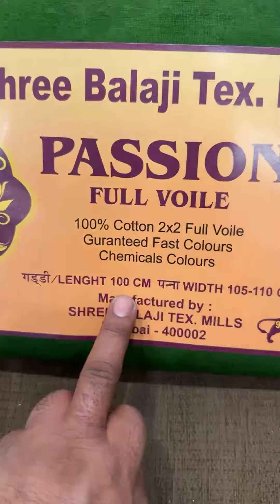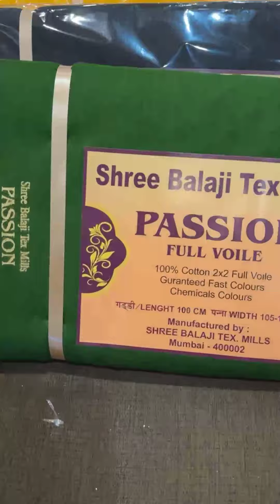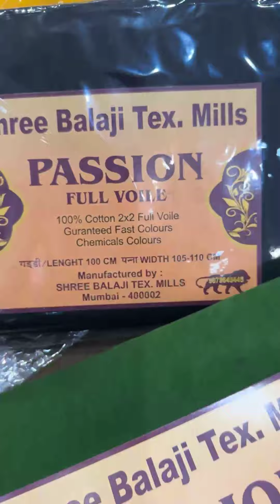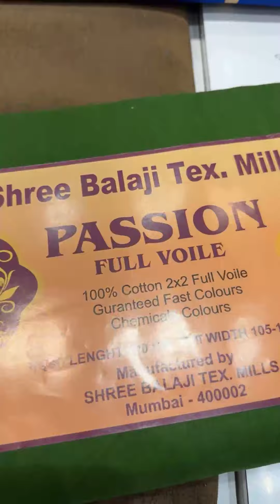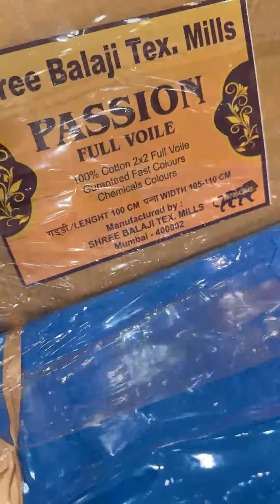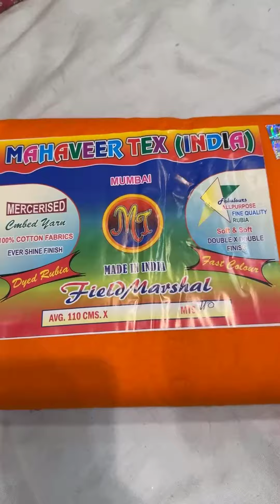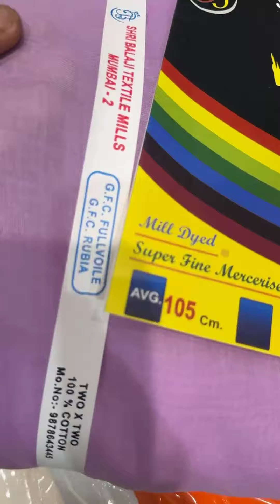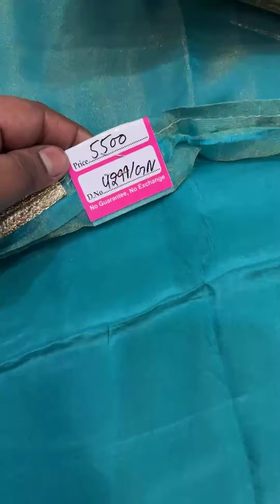Ashu Di Hatti Phagwara Party Wear Suit Collection